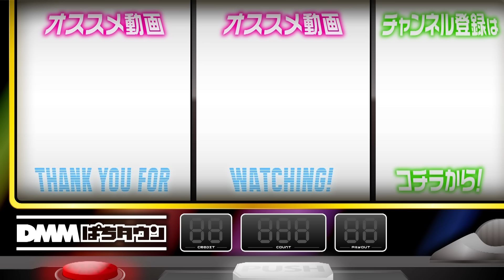【沖ヒカルの昔話をしたら絶交!?】アロマティックトークinぱちタウン 第297回《木村魚拓・沖ヒカル・グレート巨砲・ウシオ》★★毎週水曜日配信★★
ゲストのウシオさんとレギュラーメンバーの木村魚拓と沖ヒカルが、グレート巨砲の歴史を紐解く。20年以上前の沖ヒカルとのエピソードや、一番好きなパチンコ、エヴァのハンドルに思うことなど。まだまだ話は止まらない！

【出演者】
木村魚拓  @kimu_channel

【協力】
ニューいずみ

【制作】
株式会社9g

【やべーパチンコすげー展開】漢気フルスロットル！第26話 前編《木村魚拓・1GAMEてつ・水樹あや》ぱちんこ アズールレーン THE ANIMATION［パチンコ］
【しんのすけ初登場！誤解されやすい漢】アロマティックトークinぱちタウン 第287回《木村魚拓・沖ヒカル・グレート巨砲・しんのすけ》★★毎週水曜日配信★★